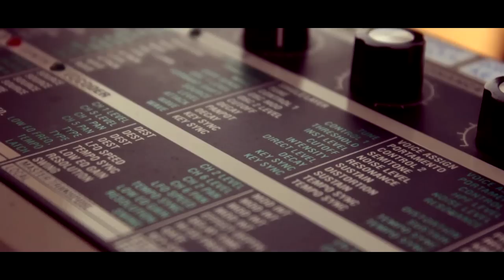SHOTTAS BONGRAB - Confusión (Video oficial HD)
Natalia (muñeca inflable) crea tremenda confusión